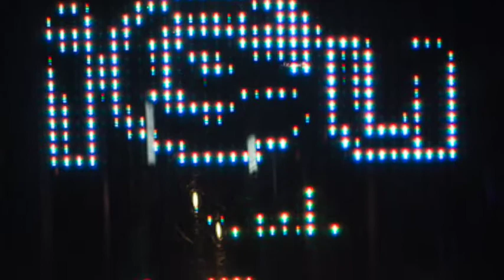Melange Fashionista LHD